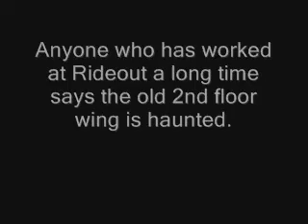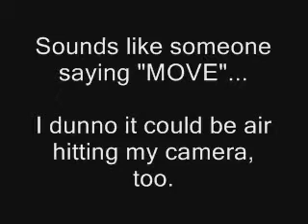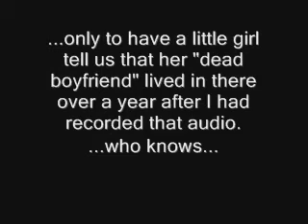Ghost sounds? Some clips I took of old surgery wing at work.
I work at a hospital that is supposedly haunted.
After hearing dozens of older nursing and housekeeping staff tell me their stories of hauntings in the old 2nd floor wing I had to check it out. I went up there at 3 a.m. one night for a solid hour. I recorded an hour of video/audio. Nothing happened that night except once I heard a loud thud which came from the area I had just been standing in. That was it.

The old surgery wing is creepy. If you get a guard to go up those wooden stairs and unlock it for you, you can see the old morgue. Around the corner to the right it scared me so bad I nearly ran out of there. I will never go up there...there is seriously something F'ed up about that place...you can feel it in your soul.

Anyway I was reviewing the audio with my son and heard what sounded like a child laughing but it also sounds like metal vibrating so i said it was metal vibrating. My son refused to listen to it after he heard it, tho. It really bothered him.

A year later I was with a friend and her little girl and we were headed towards medical records. You have to go past that wooden stairway and beside the old surgery ward to get there. Nicoles little girl was freaked out that we were going to actually go UP the stairs and she backed up and was wringing her little hands together and kept saying we couldnt go up there cuz her dead boyfriend was up there. She has no concept of boyfriend/girlfriend...so wtf?  She was sure. It was a dead boy and he was "not happy" and she was scared. My friend says, "what if I go up there?" and she started to go up the stairs to see what the little girl would do and the little girl nearly took off running. So...we stopped torturing her and left.

But...that reminded me of this audio I had that sounded like a child laughing and I also found a new sound byte while looking for the child sound byte. I stuck it in. It is what it is...either metal vibrating or a kid laughing. either way its interesting.

P.S. UPDATE: I submitted the audio to TAPS who discounted the first sound as air movement but validated the "laughter" sounds. In fact they placed that vid portion on their homepage for 2 weeks!! They said they cannot say it was a "ghost" or anything but they ran it through their checks and said it was a valid file that had the distinct human sound not associated with artifact. Meaning that when removed and played by itself it is laughter. F'in A!